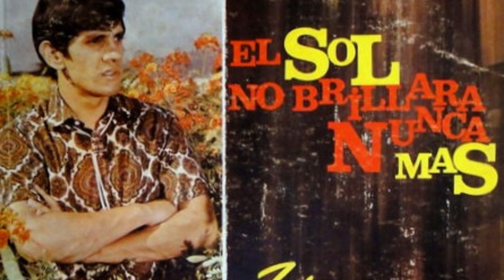TRINO MORA - QUE PODRIA SER MAS HERMOSO ( WHAT COULD BE NICER )